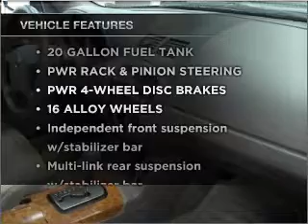2002 Nissan Altima - Manheim PA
Year: 2002
Make: Nissan
Model: Altima
Trim: 2.5 SL Sedan 4D
Engine: 4 cylinder 2.5 liter
Transmission:
Color: Green
Mileage: 62427
Address:
14 Anthony Drive